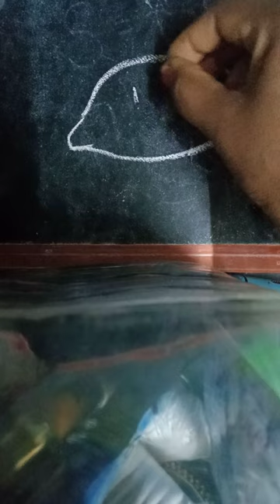easydraw a sweet potato.